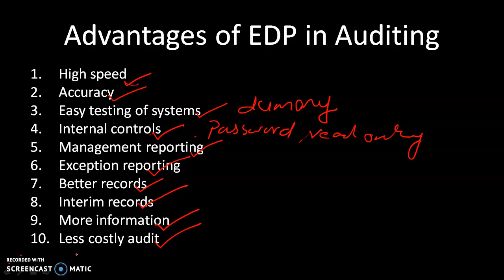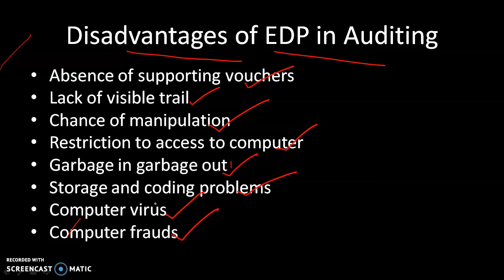Auditing | Exam Oriented Class | Advantages & Disadvantages of EDP in Auditing | Indodemy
Exam oriented class 1 - Advantages and dis advantages of EDP in auditing

Features of Indodemy:
-Mentor Facility
-Expert Faculties
-Affordable Cost